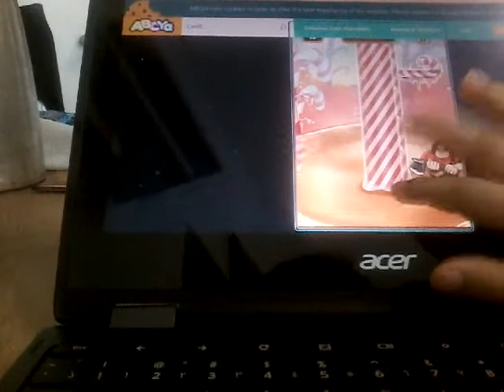15 February 2021